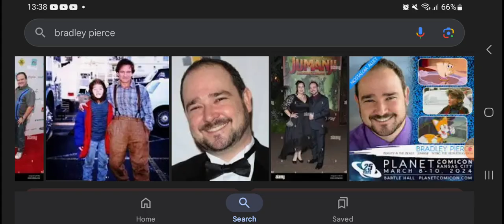Happy Late 42nd Birthday Bradley Pierce